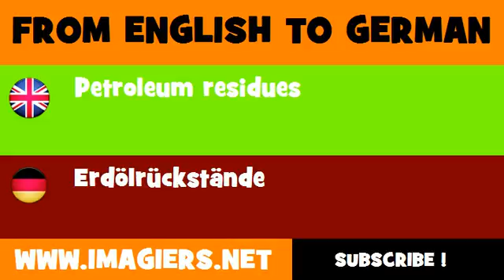FROM ENGLISH TO GERMAN = Petroleum residues